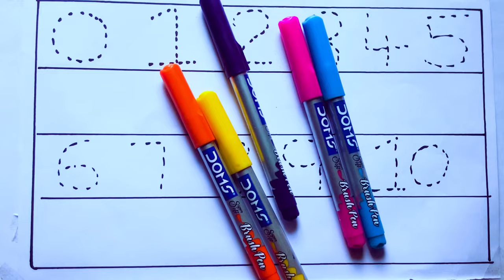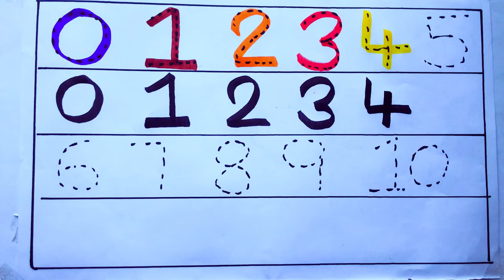Learning the Numbers from 1 to 100 || Easy Learning For Kids and Primary school Kids || 1234